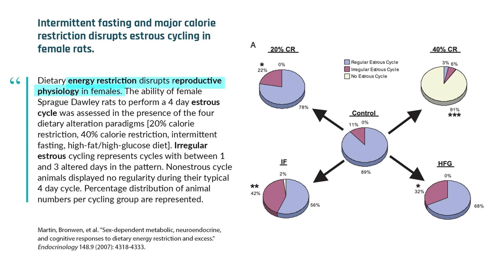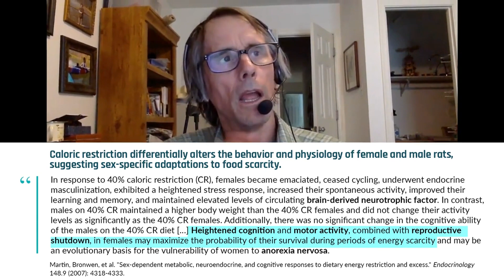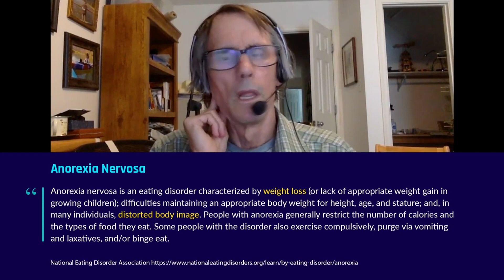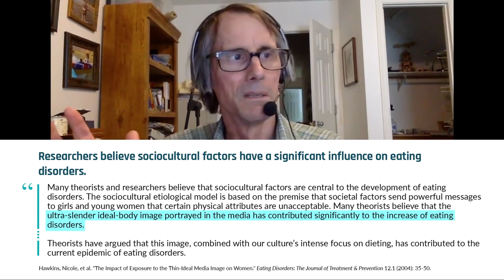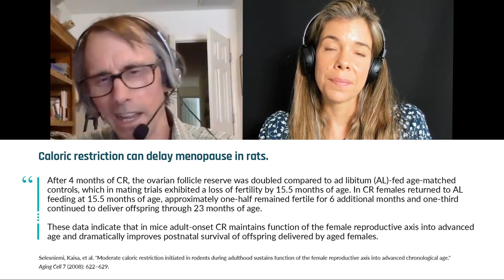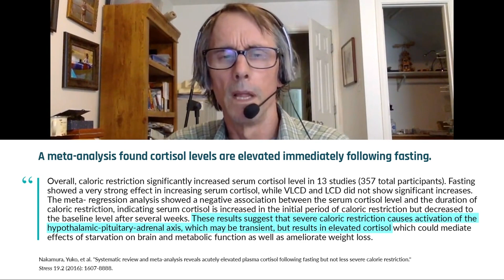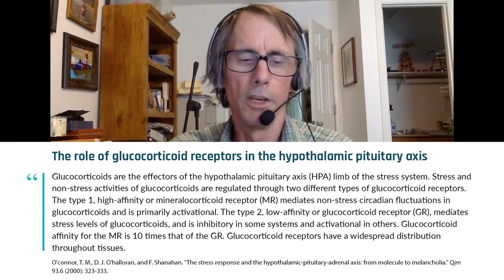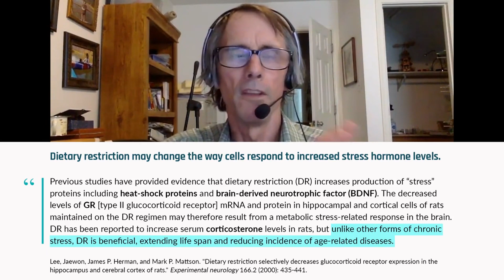How fasting affects women's hormones and stress hormones | Dr. Mark Mattson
Dr. Mattson discusses the lack of evidence to suggest that intermittent fasting impairs fertility in women or otherwise disrupts hormone balance. While no studies have been done in humans, research in rats has found that intermittent fasting does not interfere with estrous cycling, but extreme caloric restriction halts the estrous cycle. The safety of intermittent fasting in adolescent girls with or without being overweight has not been studied. While intermittent fasting does increase stress hormones in animal studies, this stress response promotes longevity, unlike the response to chronic, uncontrolled stress. In this clip, Dr. Mark Mattson delivers an overview of the research investigating the effects of intermittent fasting on female and stress hormones.

Original episode posted Oct 7, 2021.